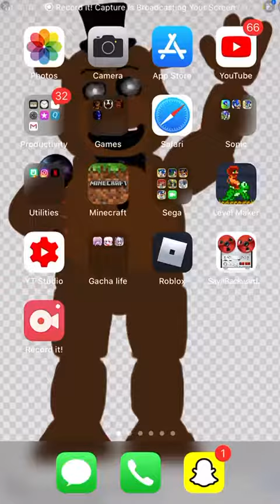Fnaf sl swapped and dusty bonbons insanity